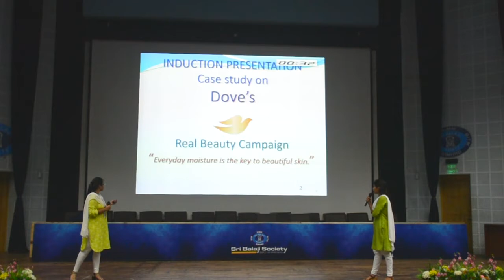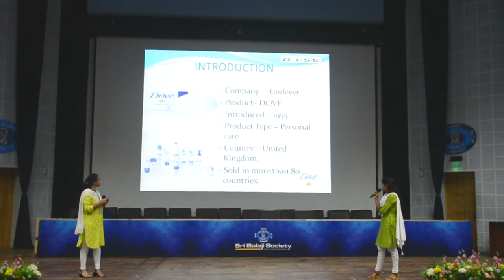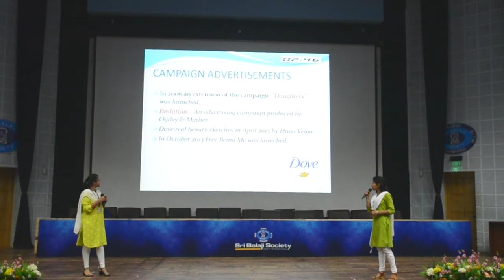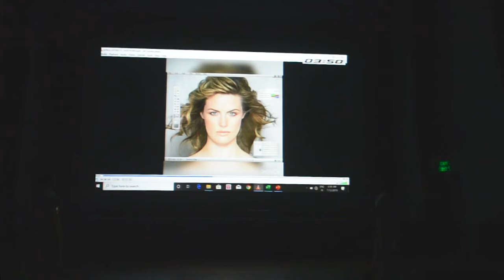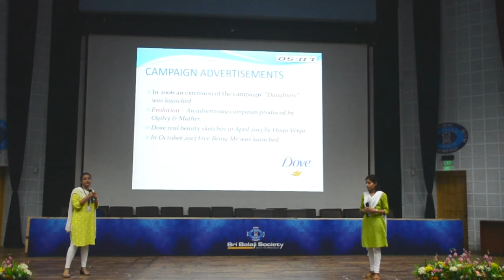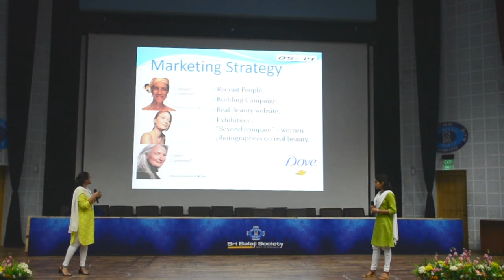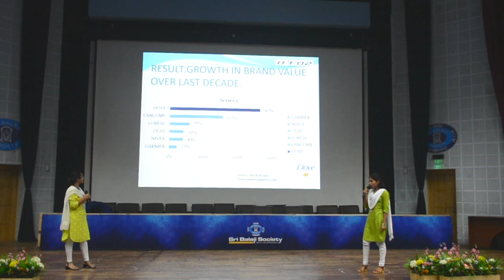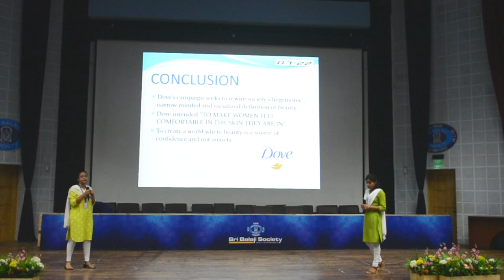Sri Balaji Society Induction Presentation 2019: CASE STUDY ON DOVE - REAL BEAUTY CAMPAIGN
Topic:  CASE STUDY ON DOVE - REAL BEAUTY CAMPAIGN